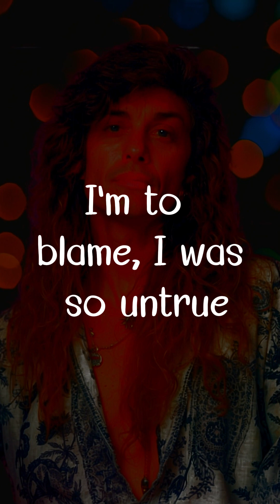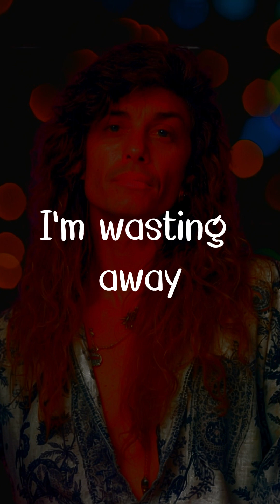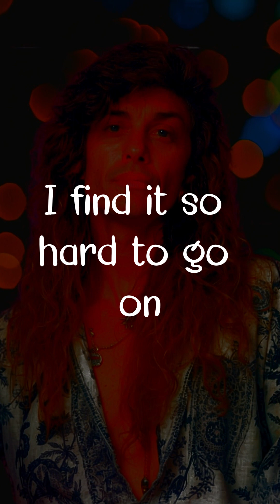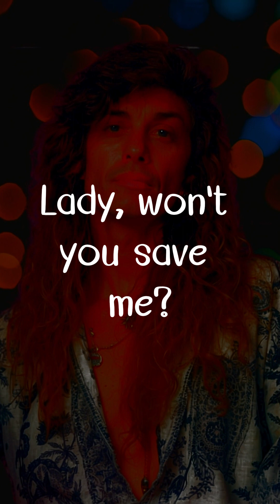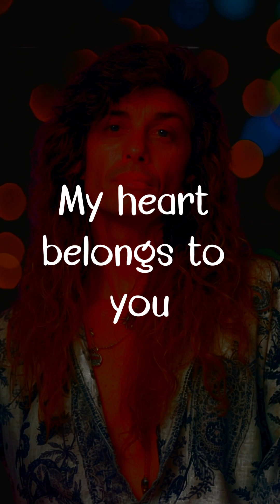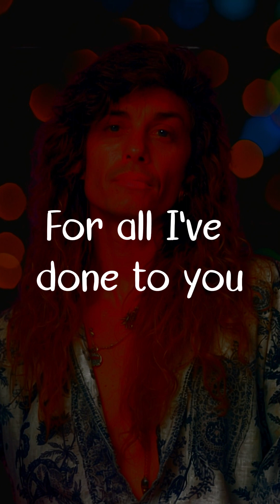She’s Gone by Steelheart - Lyrics for Mobile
🎧 use  headphone for better experience
🎵 She’s Gone by Steelheart
🎶 Lyrics

[Instrumental Intro]

[Verse 1]
She's gone out of my life
I was wrong
I'm to blame, I was so untrue
I can't live without her love

In my life, there's just an empty space
All my dreams are lost
I'm wasting away
Forgive me, girl

[Chorus]
Lady, won't you save me?
My heart belongs to you
Lady, can you forgive me?
For all I've done to you
Lady, oh, lady

[Verse 2]
Oh, she's gone
I find it so hard to go on
I really miss that girl, my love

Come back into my arms
I'm so alone
I'm begging you, I'm down on my knees
Forgive me, girl

[Chorus]
Lady, oh lady, oh lady

[Instrumental]

[Chorus]
Oh, lady, won't you save me?

She's Gone by Steelheart: Genre Breakdown
"She's Gone" by Steelheart can be classified as a hard rock ballad with influences from various genres:

Main Genre:
Hard Rock Ballad: This forms the core of the song's sound, evident in the following elements:

Heavy guitars: The song features distorted electric guitars, characteristic of hard rock music, creating a powerful and driving soundscape.

Powerful vocals: Lead singer Miljenko Matijević delivers a passionate and emotional vocal performance, conveying the depth of his grief and despair.

Driving rhythm section: The drums and bass provide a solid foundation and propulsive energy, characteristic of rock music.

Slow tempo and emotional lyrics: These elements, typical of ballads, evoke a sense of melancholy and loss.

Influences:
Glam Metal: The song retains subtle hints of glam metal, a popular subgenre in the late 1980s and early 1990s, evident in the use of hair metal-inspired guitar riffs and Matijević's distinctive vocal style.

Power Ballad: The song borrows heavily from the power ballad subgenre, featuring a powerful vocal performance, soaring melodies, and a focus on emotional expression.

Additional Notes:
The song incorporates elements of piano rock with the inclusion of a prominent piano melody in the intro, adding depth and contrasting the heavier guitar sections.

The use of dynamics with subtle crescendos and decrescendos adds emotional depth and engagement.

Overall:
"She's Gone" is a genre-bending song that seamlessly blends hard rock, glam metal, and power ballad influences. The song utilizes the power and intensity of rock music to deliver a deeply emotional message about loss and heartbreak, solidifying its place as a powerful and enduring ballad.

00:00 Introduction
00:32 Verse 1
01:29 Chorus
02:09 Verse 2
03:07 Chorus
03:46 Instrumental
04:08 Chorus